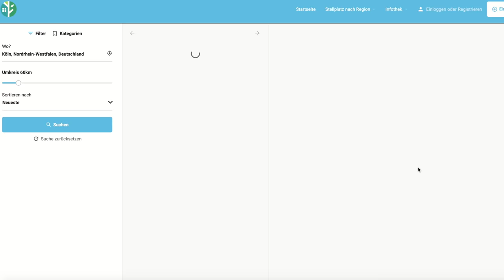Tiny House Stellplatzfrage - eine Belastung?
Je fortgeschrittener der Innenausbau, desto mehr setzen wir uns wieder mit unserem Stellplatz und den damit verbundenen Herausforderungen auseinander.